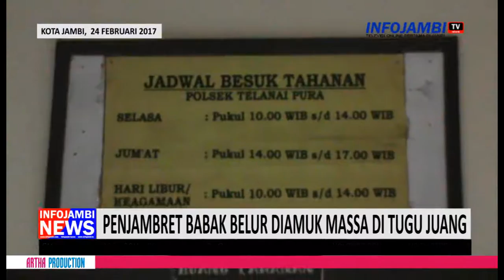PENJAMBRET BABAK BELUR DIAMUK MASSA DI TUGU JUANG